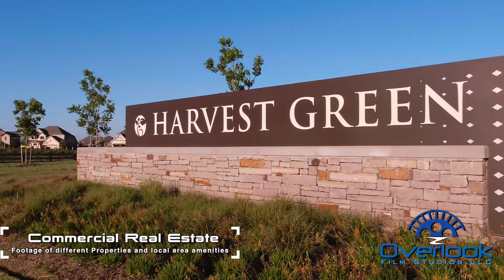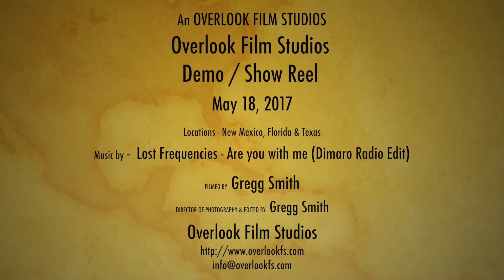Overlook Film Studios, LLC Demo-Show Reel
Checkout our Demo Show Reel highlighting some of our past work.  We leverage the latest in technology to capture unique perspectives that help you differentiate yourself from the crowd.  Whether you are shooting a documentary or wanting a high quality real estate film, contact us today so that we can help create something unique and special for you.  for more information and additional examples of our work.